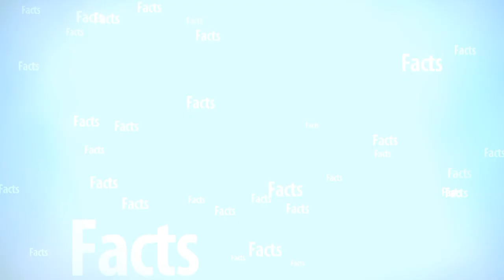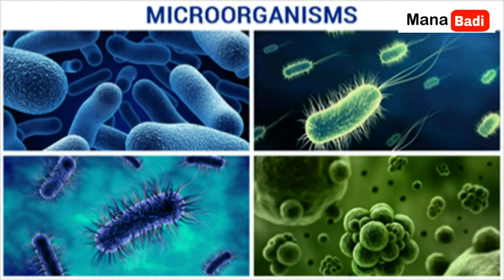To breathe dog Fur than chin .. Clean it up! in Telugu | Prasad Choppakula | Episode-1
ManaBadi BeautyTipsinTelugu# To breathe dog Fur than chin .. Clean it up! in Telugu | Mana Badi | Episode-1

Being chin is a sheath.
Beard Look Lovelen looks stylish and attractive.
But in the grave there are microbes too.
Beat cleaner

మిమ్మల్ని ఎంతగానో ఆశ్చర్యానికి గురి చేసే కొన్ని అద్భుతమైన ఆహ్లాదకరమైన విషయాలు. ఇప్పటికీ ఎప్పటికీ ఎన్నటికీ ఎవ్వరికీ కూడా అంతుచిక్కని కొన్ని ఆసక్తికరమైన నిజాలు. గొప్ప గొప్ప వారి యొక్క జీవిత చరిత్రలు. ఇలా ఎన్నో మరెన్నో సరికొత్త టాపిక్స్ తో ఈ Prasad Choppakula అనే యూట్యూబ్ ఛానల్ ద్వారా మీ ముందుకు రాబోతున్నాను. మీరందరూ నా వీడియోస్ చూసి నన్ను ఆదరించి ప్రోత్సహిస్తారని కోరుకుంటూ ప్రేమతో మీ Prasad Choppakula.